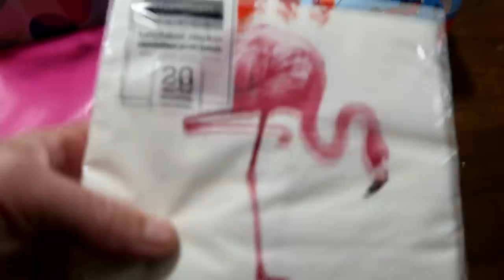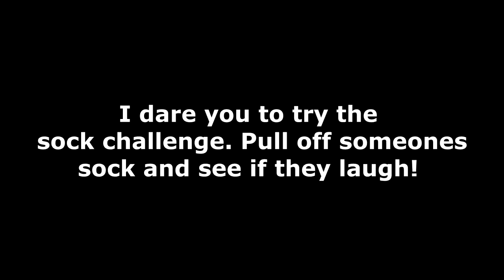We Have Been Keeping A Huge Secret From You!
DaybyDayVlogs
110 North Front Street - A3,
Suite #213
Belleville, Ontario, K8P 0A6
Canada